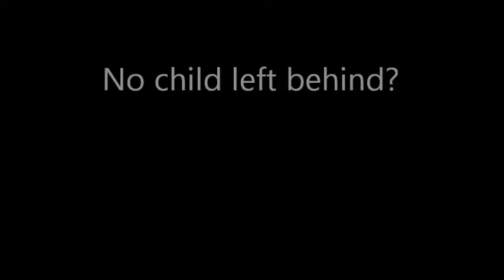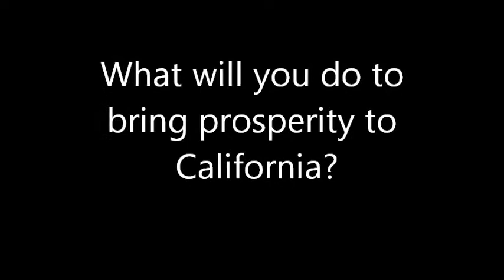Mike Benoit for Congress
Highlights from the Town Hall forum held in Alpine, California. Mike Benoit is running for congress in the 50th district. His platform is simple...THE CONSTITUTION! If your in the area get involved. Mike Benoit 2012!